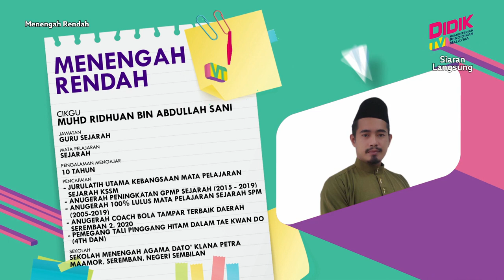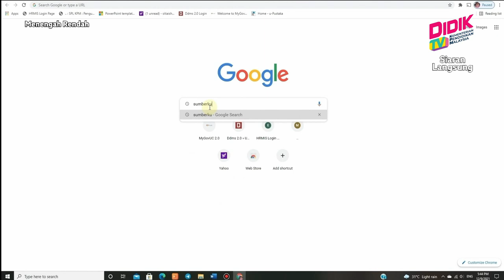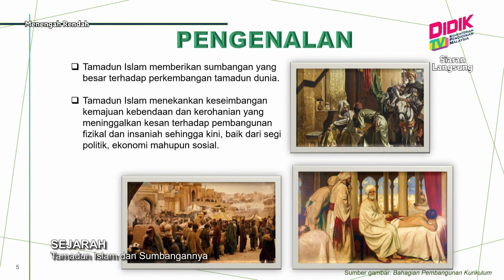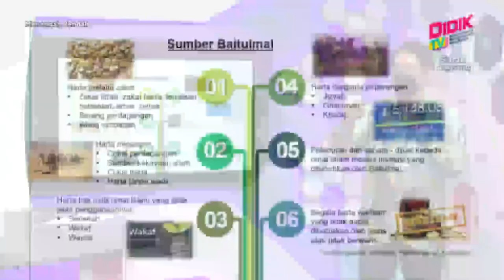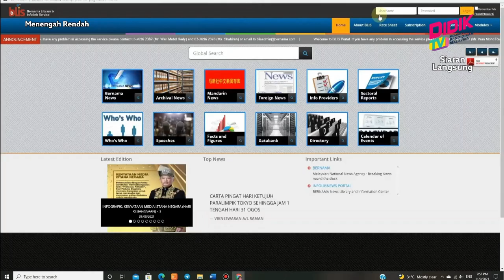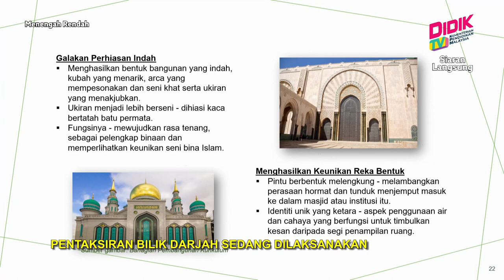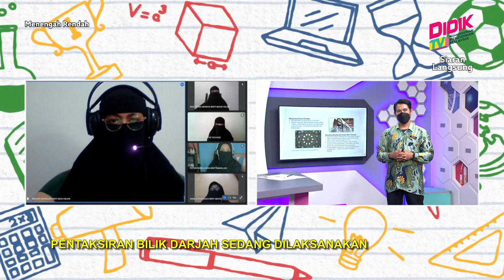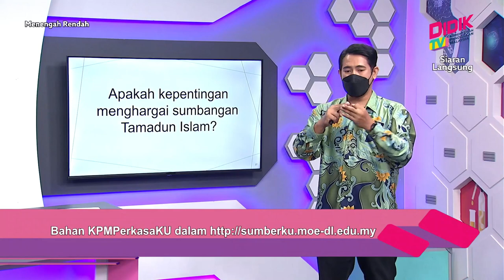Menengah Rendah (Ting. 1 - 3) | Sejarah - Tamadun Islam Dan Sumbangannya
Tajuk: Sejarah - Tamadun Islam Dan Sumbangannya
Guru: Muhd Ridhuan Bin Abdullah Sani